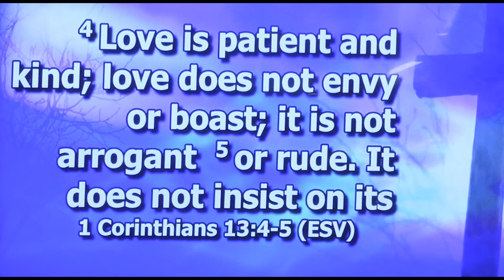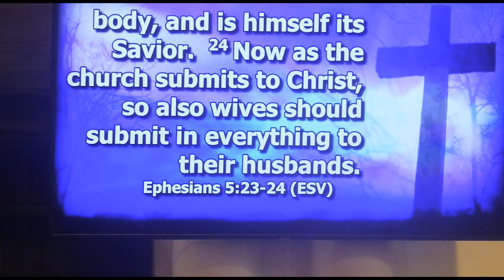Anyanwu's 25th Anniv v2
Celebration of a faithful marriage with family and friends.